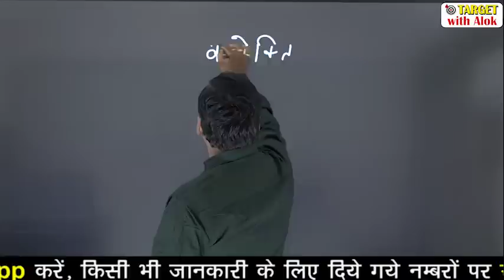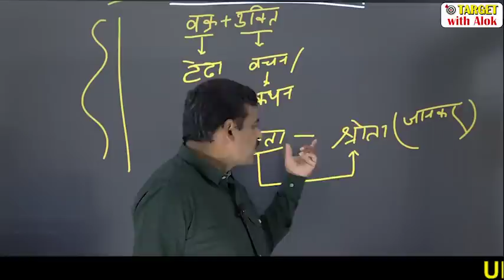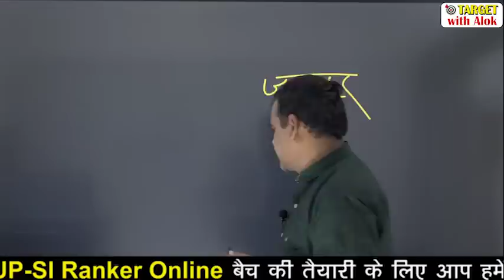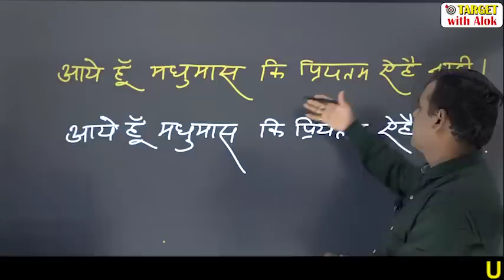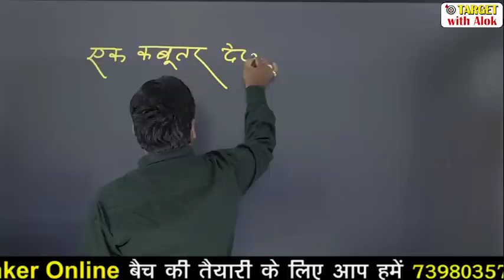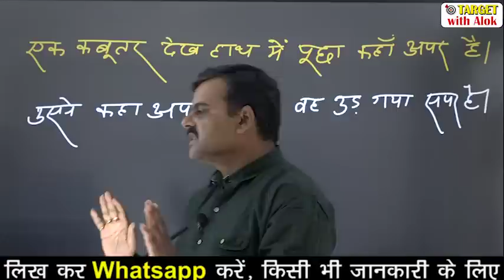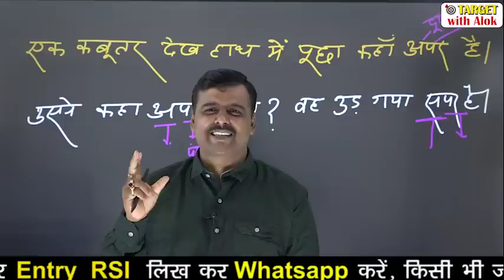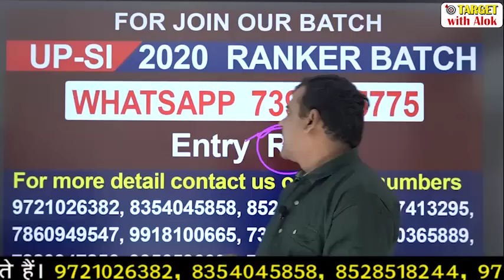UPSI Ranker Batch -2020 || Episode - 7 || Hindi || अलंकार (Part-4) || Target with Alok